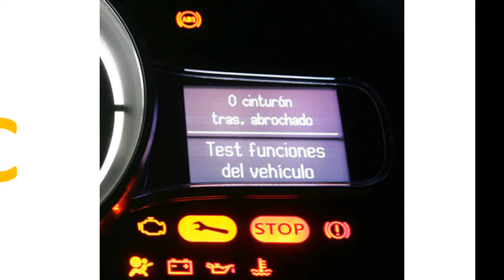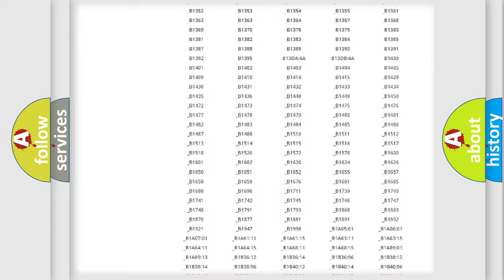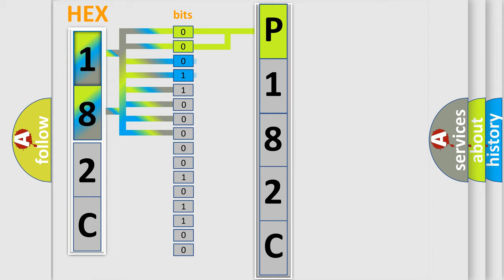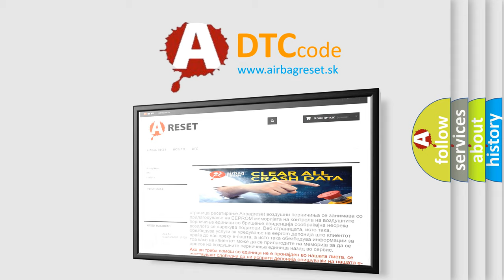DTC Saturn P182C Short Explanation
Contents:
0:21 Basic DTC analysis according to OBD2 protocol standard.
1:48 Insight into programming
2:58 A diagnostically understandable description of the Diagnostic Trouble Code
3:05 Basic error definition

Make:
Saturn
Code:
P182C
Definition:
Unusual Bank Angle Detected
Description:
Driving at a steep bank angle.
Cause:
 Yaw rate and acceleration sensor